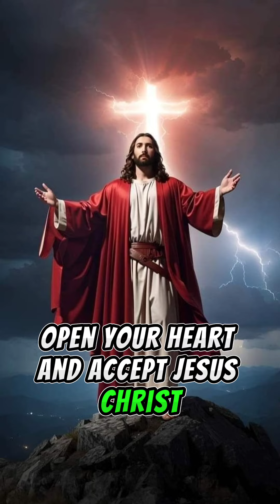ACCEPT JESUS CHRIST AS YOUR SAVIOR